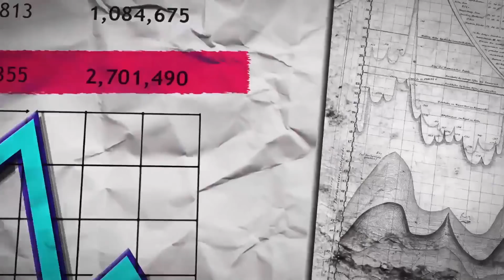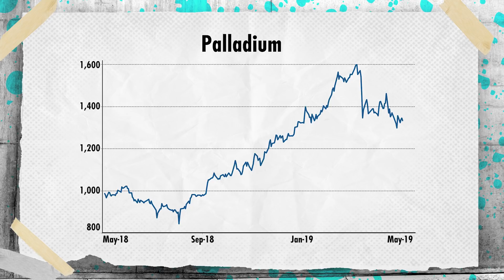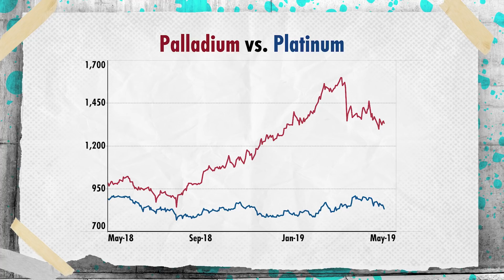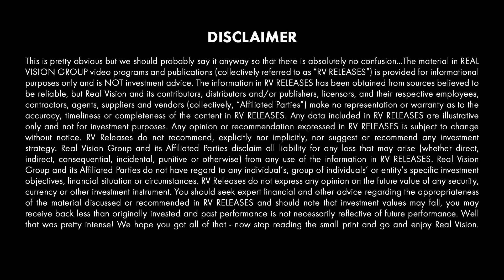Palladium: Is The Bottom In? (w/ Tom Bruni)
Tom Bruni of All Star Charts analyzes palladium’s recent price action - outlining the past year’s move higher and the dramatic selloff in March. He argues that a great buying opportunity now presents itself. Bruni notes the key technical indicators that suggest a move higher and mentions the risks to his thesis, in this interview with Justine Underhill. Filmed on May 16, 2019.

About Trade Ideas:
Top traders unveil their specific plans for cashing in on the market's next move. In these short videos, our traders cut straight to the point and lay out their thoughts on the best risk-reward trades of the moment. Each episode concludes with a visual recap of trade details including profit-loss potential and trade duration.

JUSTINE UNDERHILL: Welcome to Real Vision's Trade Ideas. Today we're sitting down with Tom
Bruni of allstarcharts.com. Great to have you here.
TOM BRUNI: Thanks for having me, Justine.
JUSTINE UNDERHILL: So what are you looking at to trade today?
TOM BRUNI: Today we're focused on palladium. And the reason for that is it continues to show
relative strength versus the rest of the precious metal space and commodities in general.
JUSTINE UNDERHILL: What do you see going on with commodities overall?
TOM BRUNI: So one of the measures I use is an equally weighted basket of all the commodities
across energy, agricultural, and metals. And it's essentially gone nowhere for the last 2 and 1/2,
three years. And so that's telling us that commodities as a group have kind of been in no man's
land and not really that actionable.
JUSTINE UNDERHILL: So what's sticking out to you about palladium? Is it just relative strength?
TOM BRUNI: Taking a step back, within commodities there are trends that are kind of intact. If
you look at energy that's been performing well. Crude oil, heating oil, gasoline, those have been
trending well. But then if you look at agricultural commodities like cotton, sugar, soybeans, they've
been all over the place and trending lower.
Actually, if you look at the exchange-traded fund DBA that tracks them, it hit a new all time low
just recently. So that space continues to struggle. And then metals have been a mixed bag. You
look at gold and silver, they've gone basically nowhere. Platinum's been trending lower and is
now trying to find its footing. But palladium has been the standout. It continues to trend higher in
the face of all these headwinds for the commodity space in general.